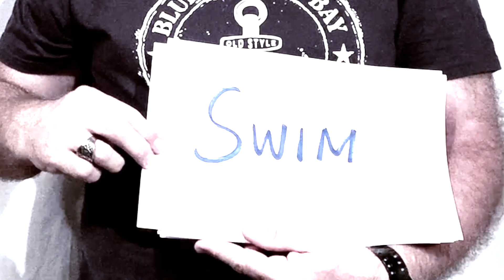Better Hold Out (by Andreas Weiß)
You Better Hold Out...